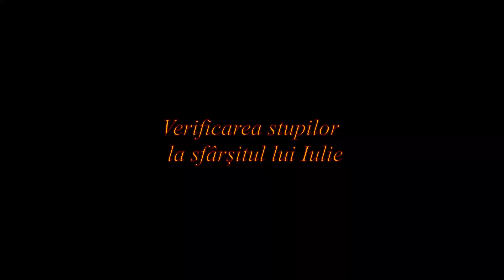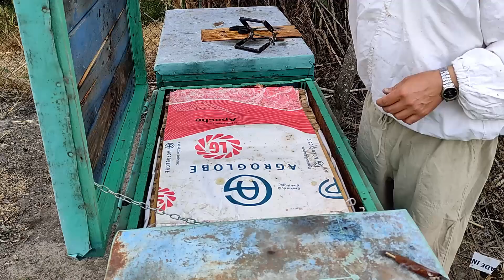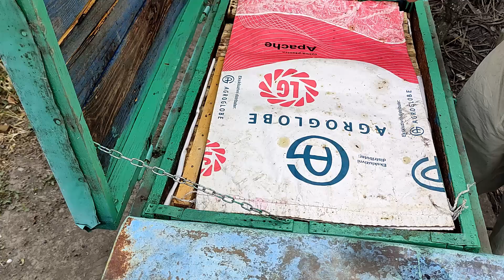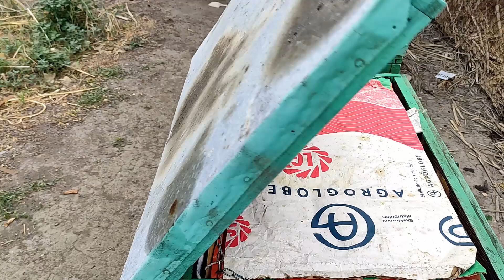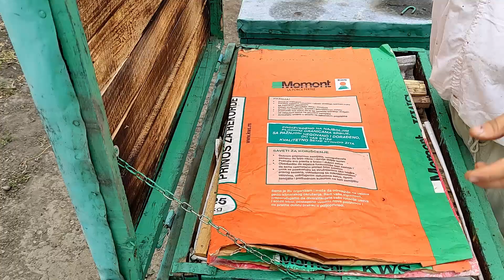145.Verificarea stupilor la sârșitul lui Iulie